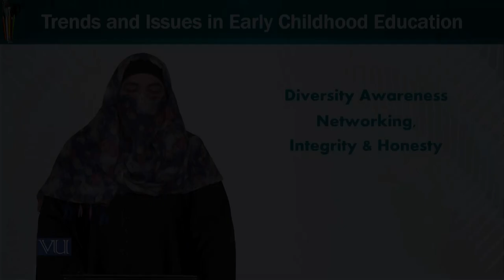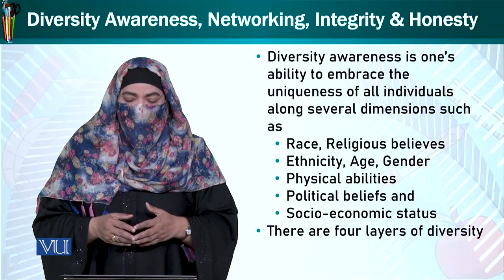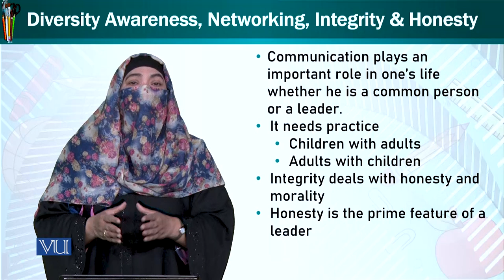Diversity Awareness Networking | Trends and Issues in Early Childhood Education | ECE402_Topic142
Topic142: Diversity Awareness Networking Integrity & Honesty
By Dr. Afifa Khanam